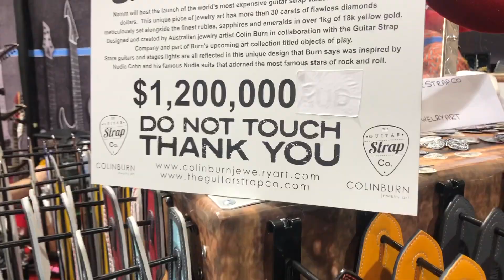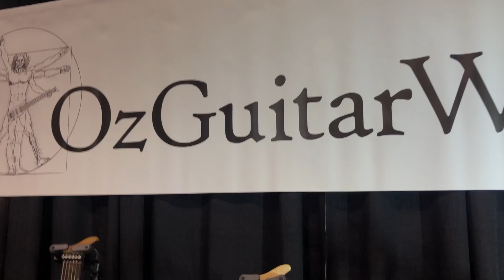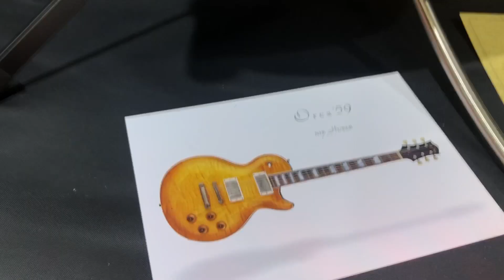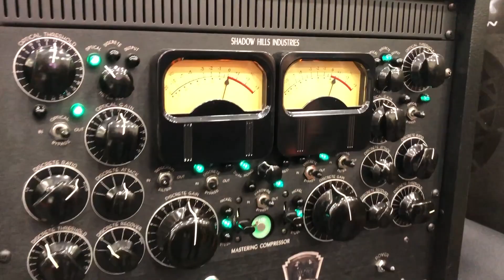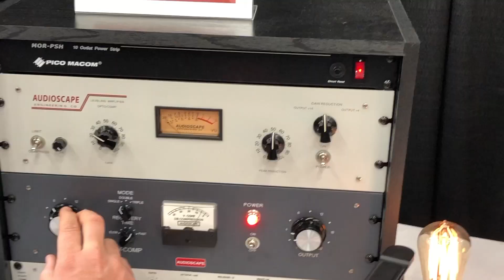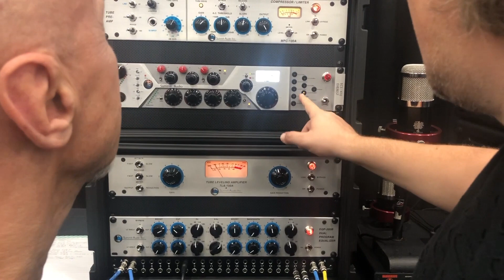NAMM 2019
Обзор новинок на ежегодном The NAMM Show 2019 в Лос Анджелесе.
На видео использована инструментальная музыка Василия Богатырева.